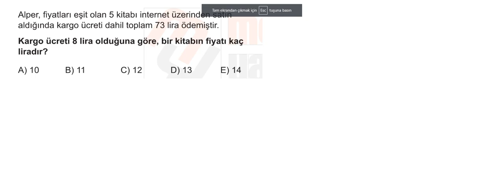12.BÖLÜM SAYI KESİR PROBLEMLERİ 5.KUR SORU 2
12.BÖLÜM SAYI KESİR PROBLEMLERİ 5.KUR SORU 2